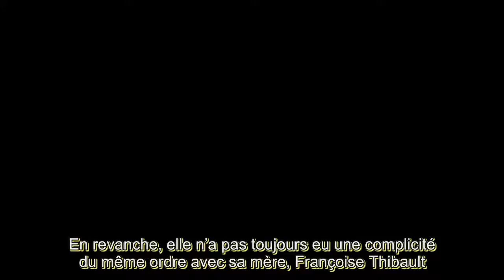Obsèques de Johnny Hally­day Laeti­cia, boule­ver­sée, tombe dans les bras de sa mère Françoise